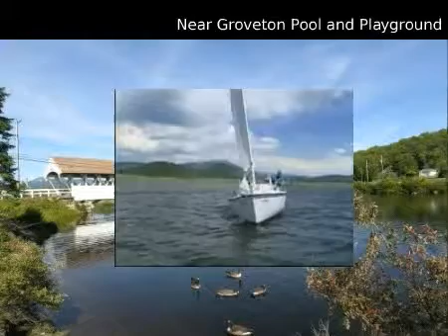$29,900 Land, Northumberland, NH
for additional information regarding this property.

Caron s Gateway Real Estate

MLS #2601293 Located in Northumberland, New Hampshire

This is actually two parcels of property being offered as one sale. The lots are 8.4 and 1.3 Acres respectively.  The land is mixed wooded and wet.  The large parcel has potential direct access with a driveway being made to the piece.  Fill would be needed. Private trail to major trail system. Close to town and schools, yet a very country setting.

 Land
 $29,900
 9.70 acres